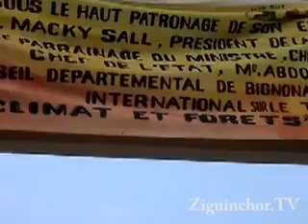Ziguinchor TV, 1er Forum International de Bignona, Conseil épartemental de Bignona, Pays de la Savo